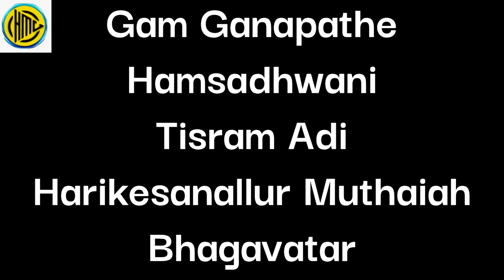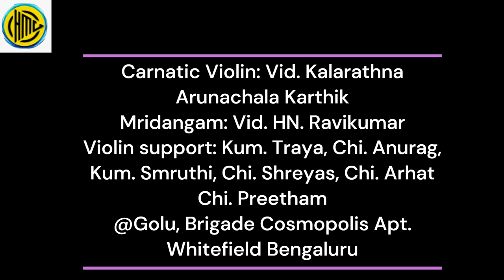MSG School 7 Violin Mile Stone Concert from Bangalore KA - Mysore Vasudevacharya Homage Page # 450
Homage to Padma Bhushan Mysore Vasudevacharya  Life & Music Special Series
Vid Kalaratna Arunachala Karthik ( Seven Violin) – MSG School (Disciple of Vid Late MS Gopalakrisnan   from Bangalore KA Mysore Vasudevacharya  Page 450th Milestone Special Diwali Series Carnatic Concert on 26th October  2024, Saturday  8:00 PM IST 10:30 AM EDT
Vid Kalaratna Arunachala Karthik & Disciples ( Seven Violin)

Chi Anurag,
Kum Traya,
Kum  Smruthi,
Chi Shreyas,
Chi Arhat,
Chi Preetham.